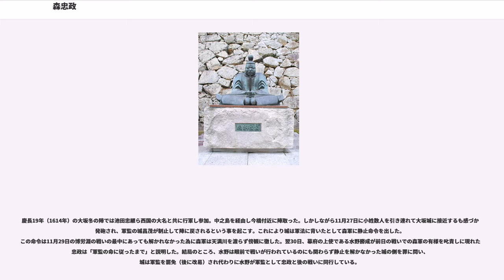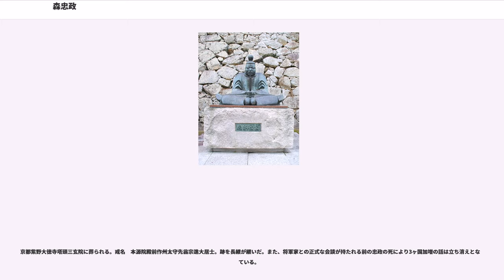森忠政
森 忠政（もり ただまさ）は、安土桃山時代から江戸時代前期の武将、大名。信濃川中島藩主、後に美作津山藩の初代藩主。

本姓は源氏。清和源氏の一家系　河内源氏の流れ。八幡太郎義家の四世孫・森伊豆守頼定を祖とする。

森判官代頼定 - 森二郎定氏 - 森二郎太郎頼氏 - 森七郎光氏 - 森伊豆守氏清 - 森左近大夫頼俊 - 森左京亮頼師 - 森二郎太郎頼長－森七郎右衛門尉頼継 - 森二郎可光 - 森越後守可房 - 森越後守可秀 - 森越後守可行 - 森三左衛門可成 - 森武蔵守長可＝森左近衛中将忠政

ただし、この系譜は仮冒という説もある。
元亀元年（1570年）、美濃金山城で織田信長の家臣、森可成の六男（末子）として生まれる。母は美濃の豪族林通安の娘えい（後の妙向禅尼）。幼名は仙千代。誕生と同年中に父が戦死（長兄の可隆は父に先立って戦死）したために次兄の長可が家督を継いでいる。

石山合戦の和睦の際に母の妙向禅尼は一向宗の門徒ということで織田家と本願寺の講和の使者の1人となっていたが、この和睦の締結の際に「森家ゆかりの人間を僧籍に入れる」という事が条件に入っており、仙千代が一時期僧籍に入ったが程なくして関成政（森可成の娘婿）の四男の竹若丸が代わりに僧籍に入ることになり（法名・了向）、仙千代はすぐに還俗している。

天正10年（1582年）の春頃、「長重」を名乗り織田信長に小姓として出仕するが、同僚の梁田河内守にちょっかいをかけられ、信長の前で梁田の頭を扇子で殴打したのを見咎られ、まだ幼すぎるとして3月には美濃国の母の許に返された。しかし、結果としてこれが幸いして本能寺の変に巻き込まれずに済んだ。本能寺の変が起きた時は妙向禅尼と共に近江安土城に居たが、変の事を知った森家と友好の深い甲賀流忍者の伴惟安の手引きによって妙向禅尼と共に政情不安定な安土から脱出し、甲賀にある惟安の所領に匿われている。同年9月11日に領地付近の平定を終えた長可によって迎えの使者が出され、伊勢国で引渡しが行われ妙向禅尼ともども金山へと帰った。

天正12年（1584年）4月9日、兄の長可が小牧・長久手の戦いで戦死。この時点で既に他の兄達は全て早世しており、森家の世継ぎは長重のみであった。長可戦死後、遺言状が羽柴秀吉に提出されたが長可は遺言書で長重への家督相続について「あとつぎ候事、いやにて候」と書き、更には金山は誰か信頼できる武将に任せて長重は秀吉の元で奉公するようにと指定するなど長重の家督相続にかなり否定的であったが、秀吉も自分に味方した武将の領地を没収する訳にはいかず遺言のこの一節は無視して、長重を金山7万石の跡継ぎとして指名し各務元正・林為忠の両家老を後見役に任命。森家も金山にそのままとどめ置かれた。長重は家督を継いでまず、かつて恩の有る伴惟安や息子の伴惟利ら長可の代まで協力者の立場であった甲賀衆に森家への仕官を打診し、正式に召抱えている。

天正13年（1585年）になると「一重」と改名。同年の富山の役に1,500の兵を率いて16歳で初陣を果たし、10月6日に従五位下右近丞に叙任。天正14年（1586年）になると「忠重」と改名し秀吉の関白拝賀のため参内している。

天正15年（1587年）2月6日、豊臣姓を下賜され、従四位下侍従に叙任された。また同時に羽柴姓と桐紋の使用を認められ、以後「羽柴右近大夫忠政」と称す。同年九州征伐には眼病を理由に参陣を見送り、陣代として大将に林為忠、副将として伴惟利らを派遣している。天正18年（1590年）の小田原征伐では自身も出馬し韮山城攻めに参加した。朝鮮出兵の折には、九州の名護屋城普請奉行を勤め、兵2,000を率いて名護屋城下に参陣している（渡海はしていない）。伏見城普請、方広寺の大仏建造などにも参加した。

慶長3年（1598年）に秀吉が死亡すると徳川家康に接近。慶長4年（1599年）に伏見城下にて、家康と前田利家・石田三成との対立によって双方に味方する諸侯・軍勢が参集し緊張状態となった際には徳川屋敷に参じて3日間詰め、家康より賞詞があった。

慶長5年（1600年）、かねてから希望していた信濃国川中島13万7,500石への加増転封の話が纏まる。これは太閤蔵入地約9万石を廃止しての加増転封であった。これにより同年2月、川中島4万石の田丸直昌と相互に入れ替わる形で領替えが行われた。この時、河尻秀長・...